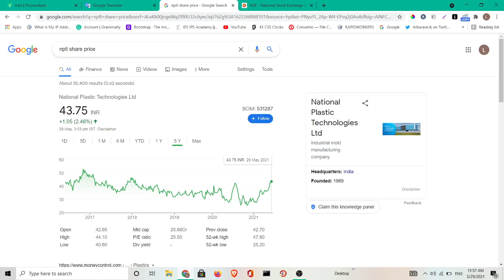43 रुपए का सबसे सस्ता share लॉकडाउन खुलते ही आग लगने वाली है | Best penny stock under 100 rs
idea vodafone

intraday

stock news

₂ Vol 12.1 LTE1 KB/s

65%

X

intraday share

intraday sharekhan

Latest Share_News

Latest Share_Market_Tips

Latest Share_Recommendations

Latest Stock_News_India

Latest Stock_Picks